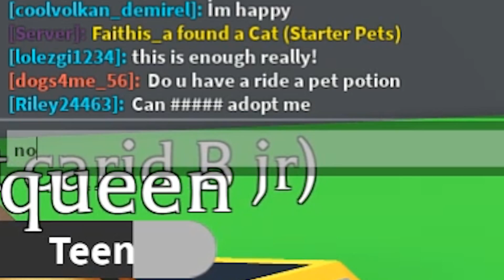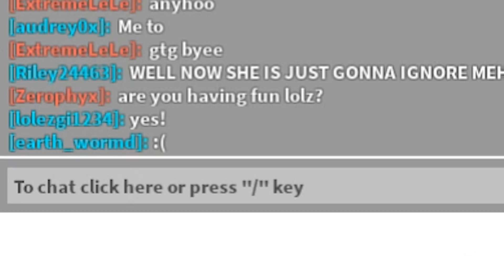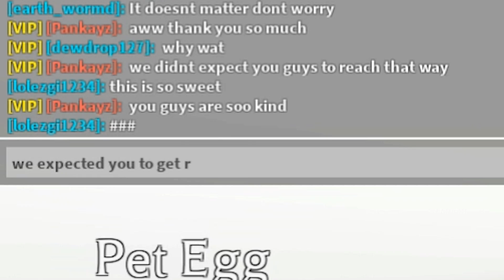We SPOILED only ONE of our KIDS PRANK!! ADOPT ME (ROBLOX)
We adopted 3 kids but SPOILED only ONE of them and it was crazy. Zerophyx literally put the other 2 kids in his homemade dungeon while the spoiled child went to the park. This was super fun to play but I felt REALLY bad at the end so I had to make it up to the other two. :)